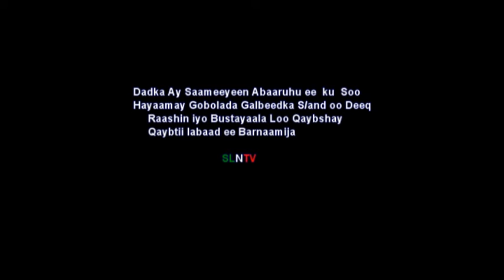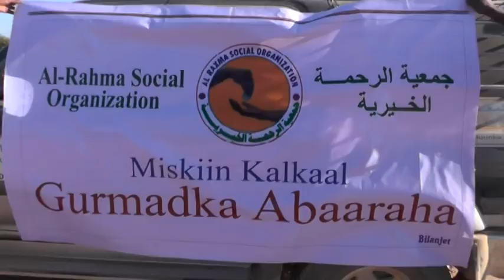GUDIDA TAAKULAYNTA GURMADKA ABAARAHA OO DEEQ RAASHIN & BUSTAYAALA GAADHSIIYAY DADKA SOO HAYAAMAY